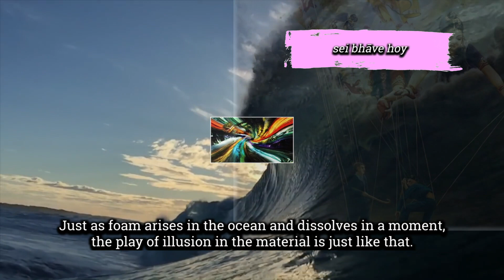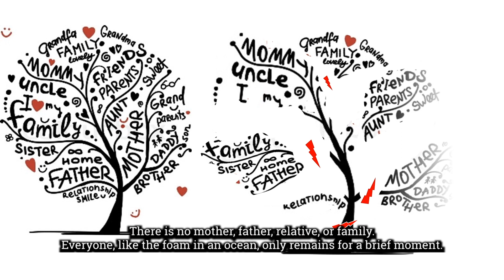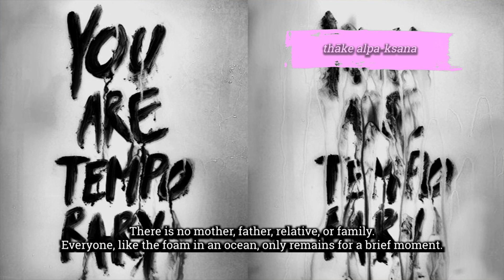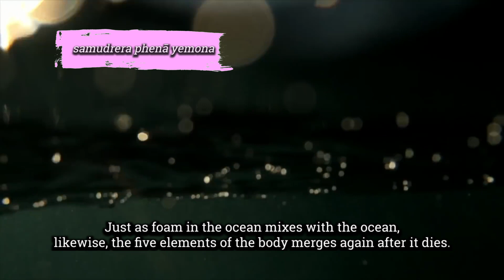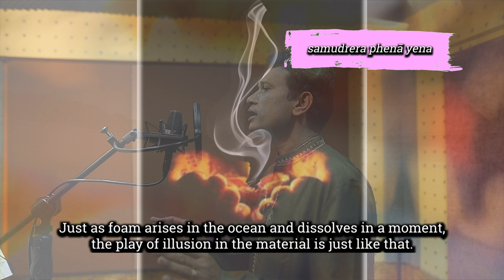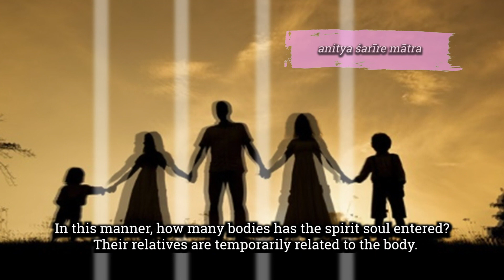Samudrer Fena Yena | Srila Prabhupada | Ananda Lila das (Ajay Wadekar)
Author: A.C. Bhaktivedanta Swami Prabhupada
Book Name: Gaudiya Patrika
Singer- Ananda Lila das (Ajay Wadekar)
Music Programmed & arranged by- Tejas Chavan & Amita Ghugari.
Live Rhythm- Ruturaj Kore.
Percussions- Ganesh Shilwant
Cinematography- Shubham Kedar
Make Up- Vidya Aherkar
Project Management- Bharati Wadekar & Rajas Chavan.
Recorded, mixed, mastered & video edited by Tejas Chavan at Rezonance Studio.

This Vaishnava Song of A. C. Bhaktivedanta Swami Prabhupada is called “Vrindavane Bhajana” and is taken from the book “Gaudiya Patrika”.

Srila Prabhupada compares this material world as temporary as the foam on the waves in ocean arising and dissolving.

All the material possessions and relationships live as brief as the froth on the ocean waves. The elements of the body merge back in “Panchamahabhuta”, the five elements in this material world just like foam on waves vanishes in ocean waters.